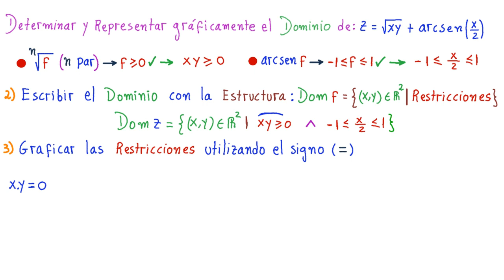💪FUNCIONES de VARIAS VARIABLES. DOMINIO de la FUNCIÓN ARCOSENO y RADICAL [ENTRA, ENTÉRATE Y APRENDE]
FUNCIONES DE VARIAS VARIABLES → DOMINIO. Hoy desarrollamos un MUY INTERESANTE EJERCICIO QUE DE SEGURO TE DEJARÁ UN APRENDIZAJE SIGNIFICATIVO QUE TE PERMITIRÁ DOMINAR HOY MISMO ESTE IMPORTANTE TEMA DE LA MATEMÁTICA Y QUE SUELE SER MUY EVALUADO EN EXÁMENES Y PRUEBAS... ENTRA Y NO PIERDAS LA OPORTUNIDAD DE APRENDER DE VERDAD!!!

¿Quieres más?
✯✯✯✯✯IMPORTANTE✯✯✯✯✯
- ¡También estoy por aquí!:
Saludos Cordiales!